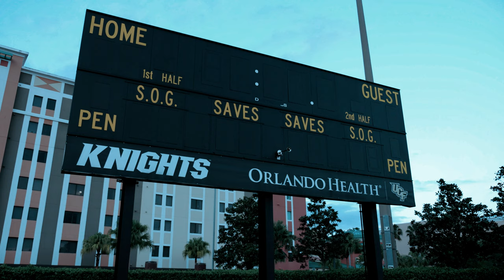Kenny Bednarek CONQUERS the 400m!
Road To Gold Episode 3 sees Kenny Bednarek opening his 2024 season with a 400m race at the UCF’s Track and Field Complex. Relive his past triumphs and see how he confronts the challenge of his latest performance.